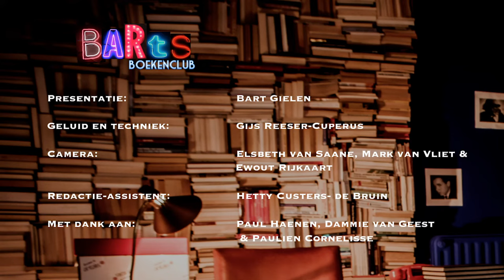BBC ontvangt Paulien Cornelisse - 'Taal voor de leuk'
Schrijver en theatermaker Paulien Cornelisse vertelt in Barts BoekenClub (29-5) over haar derde taalbundel 'Taal voor de leuk'. In gesprek over haar nieuwe taalobservaties, taalclichés en -misverstanden, èn mijn Limburgse uitdrukkingen.